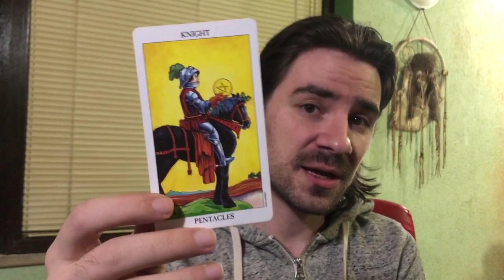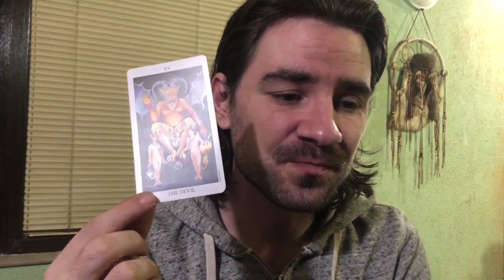🥰💥CAPRICORN WOW UR PERSON IS BACK & WONT LET GO! FATED PATHS U NEVER SAW! February 17-23 2020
🥰💥CAPRICORN WOW UR PERSON IS BACK & WONT LET GO! FATED PATHS U NEVER SAW! February 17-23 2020 Welcome to Radko Tarot. This video is for your astrological sun, moon and rising sign! To order or schedule a one on one personal tarot reading with Radko